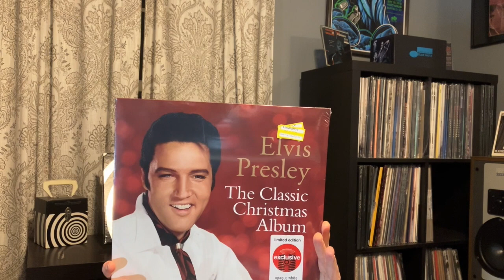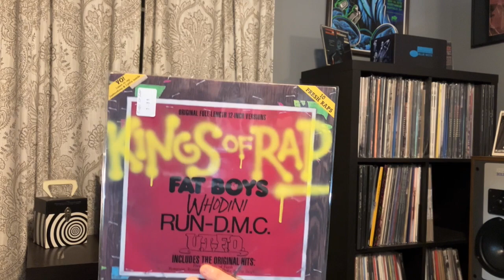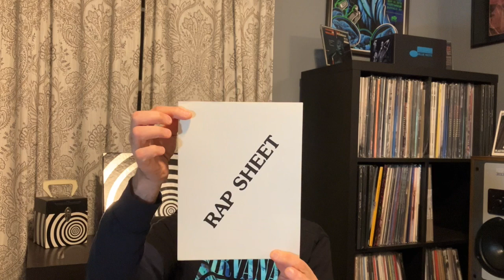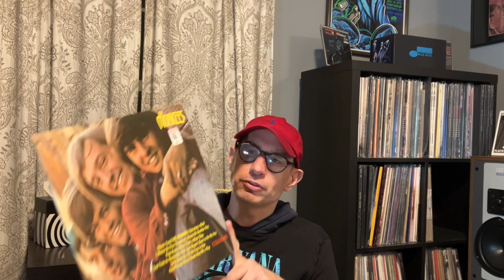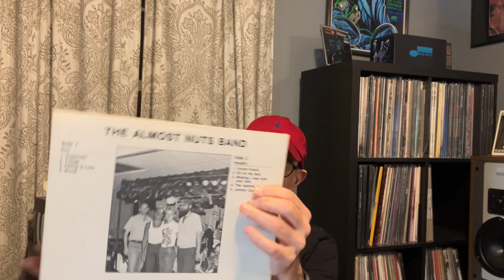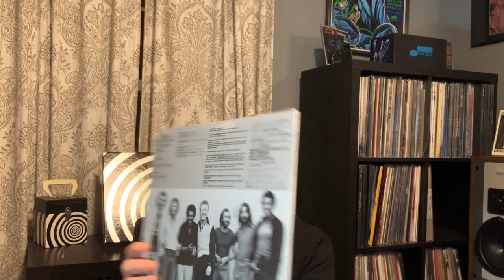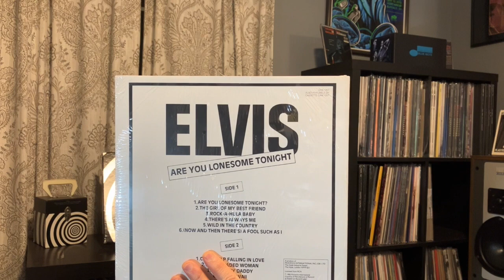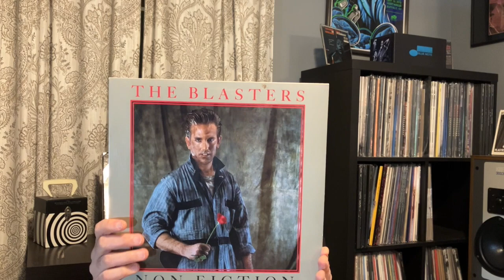Recent Vinyl Finds #45 - Turrentine, Elvis, Target Holiday Steals, Blasters & More - VINYL COMMUNITY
Needle Drops - Blue Note (Bacharach), Rap Comp